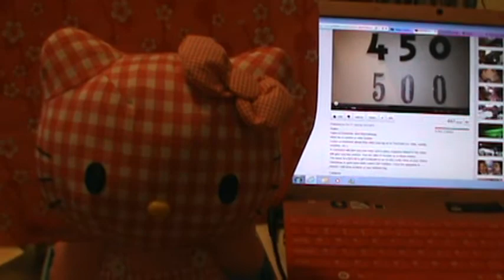Jencali78 450/500+ Giveaway!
This is my video response.. thanks for the opportunity!

Rules:
Open to Domestic and International.
Must be a current or new Subbie.
Leave a comment about how often you log on to YouTube (i.e. daily, weekly, monthly, etc.).
A comment will give you one entry and a video response linked to this video will give you two entries. You are able to receive up to three entries.
The prize is a $25.00 e-gift certificate to an on-line crafty store of your choice.